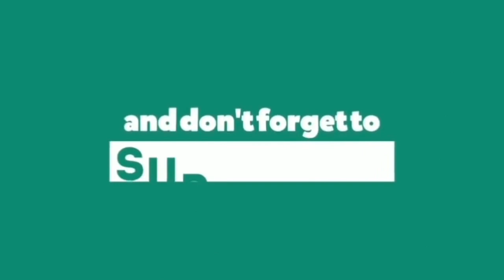Edurne Antonio José - El Amor No Existe